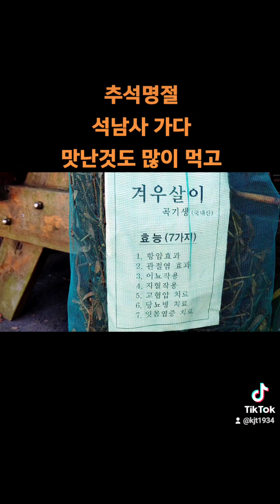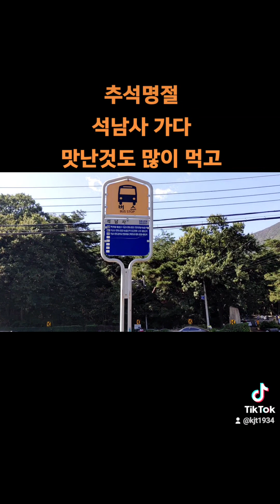추석명절비구나절석남사가다 맛난거도먹고